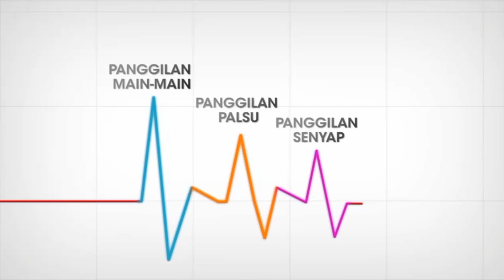Winx Club TV3 Intro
Requested By @Hiveasia-u2r